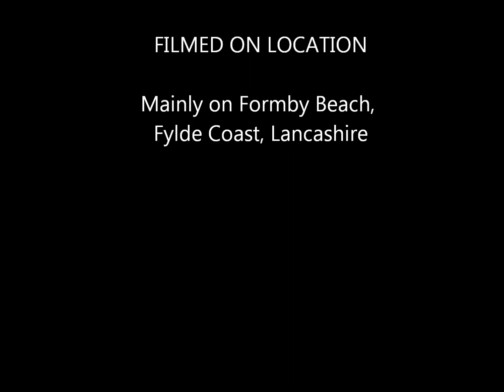2011 - 2012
ouil paintings of formby beach